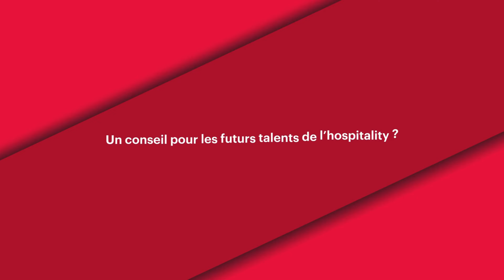Sébastien Bazin, PDG du groupe Accor, et l'Institut Lyfe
Un nouveau nom pour une nouvelle ambition. L'Institut Paul Bocuse, école hôtelière internationale de management, des métiers des Arts culinaires, de la Restauration et de l'Hôtellerie évolue pour devenir L’Institut Lyfe :

L’Institut Lyfe forme les décideurs engagés et responsables des métiers de l’Hôtellerie, de la Restauration, des Arts Culinaires et de la Pâtisserie. En 30 ans il a constitué un écosystème unique de formation initiale, de recherche et de formation professionnelle. Il accueille aujourd’hui 1 200 étudiants de 72 nationalités. Son enseignement est basé sur une pédagogie expérientielle centrée sur le management de projets, la révélation des talents, l’esprit entrepreneurial et la créativité. Sa stratégie internationale s’appuie sur un hub éducatif créé avec les meilleures écoles et universités dans le monde et son réseau de 5000 alumni présents dans 90 pays.

Premier établissement d’enseignement supérieur privé en Hôtellerie Restauration reconnu par le Ministère de l’Enseignement Supérieur et de la Recherche avec quatre Bachelors en Management International visés par l’Etat, il est la seule école en France, à avoir un restaurant d’application étoilé, un hôtel-école 5* et un Centre de Recherche qui, par ses travaux scientifiques, contribue à la qualité des enseignements dans une vision prospective des métiers de l’hospitality.